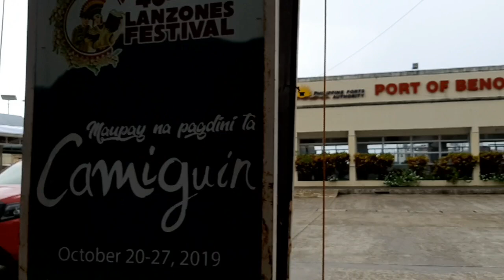May Surprise ang Benoni port ng Camiguin || Thank you Huerbana family😊😊